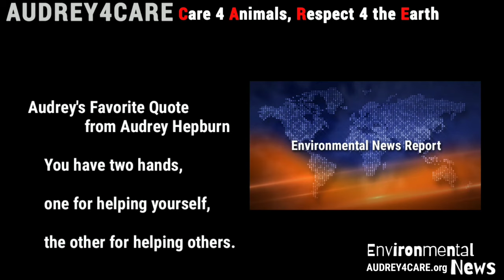Top Environmental News-a volcano erupted in Iceland more | March 2021 | Written & Edited by Audrey